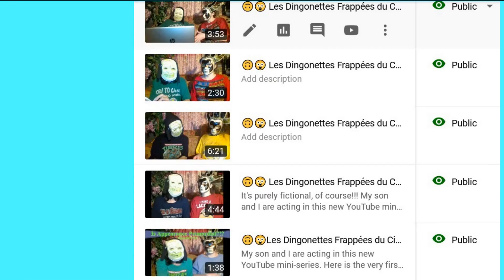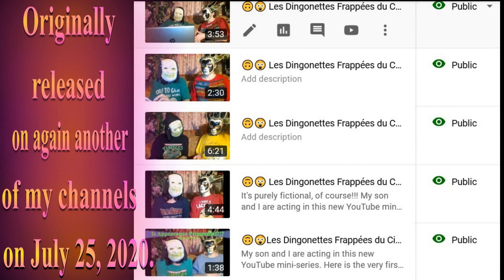🎂 HAPPY BIRTHDAY My VEGAN BOY 🎈 (French Parisian Accent) - 80's Style -